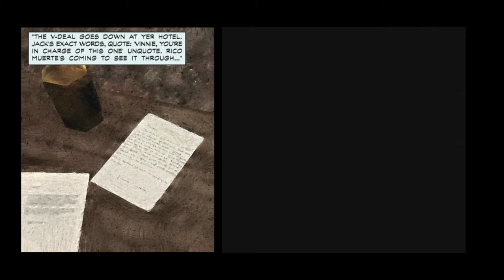Max Payne Mobile Part 1 The American Dream - Chapters 1, 2 & 3 (Gameplay)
00:00 Chapter 1: Roscoe Street Station
14:42 Chapter 2: Live from the Crime Scene
26:20 Chapter 3: Playing it Bogart (Part 1/2)
Gameplay updates
1. The game has save slots
2. I changed auto-aim from low to high assistant
3. Turned off touch to shoot